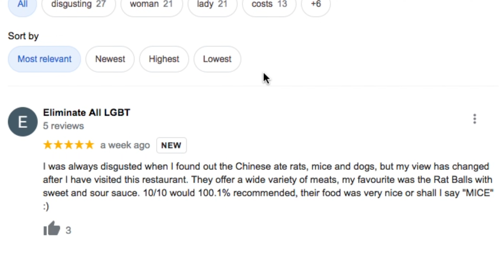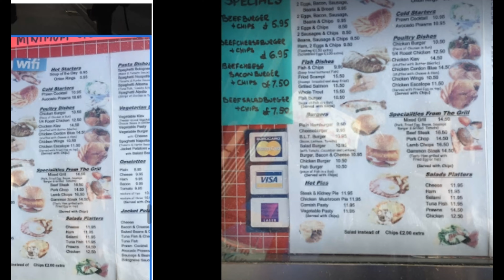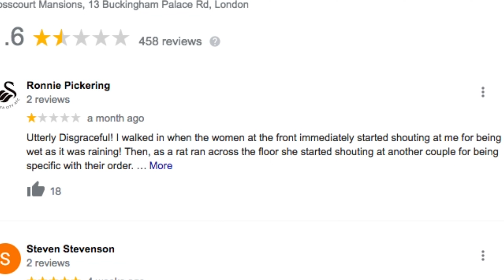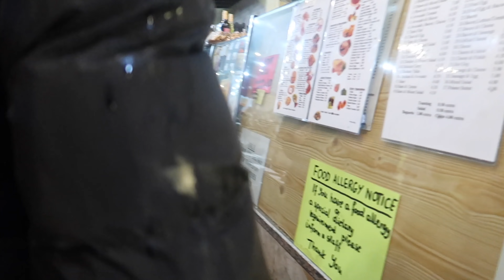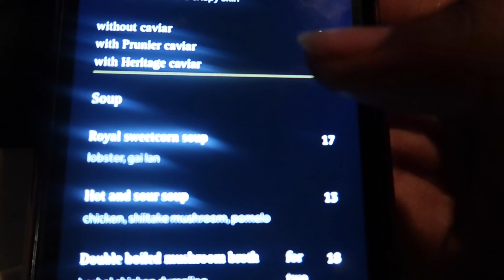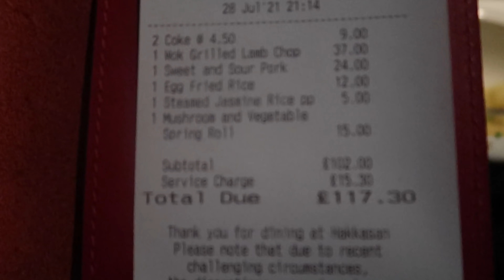WE WENT TO THE WORST & BEST RESTAURANT IN LONDON!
Watch My Ads So I can eat🤝